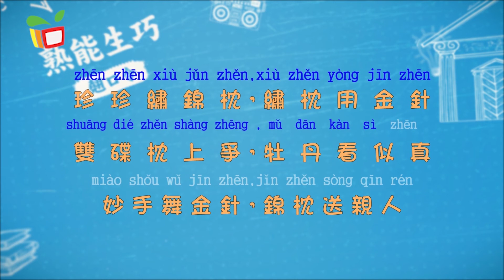三言兩語—我要學好普通話VI 話劇表演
曉文、東東、梓凡和予希計劃參加普通話話劇比賽，各人都希望避免當歹角。排練時，曉文和東東的普通話發音常出錯，幸好經過梓凡和予希的指導後，終於可順利說出台詞。今集將透過故事和大家辯正形近字的讀音。而“熟能生巧”將邀請大家接受繞口令的挑戰。